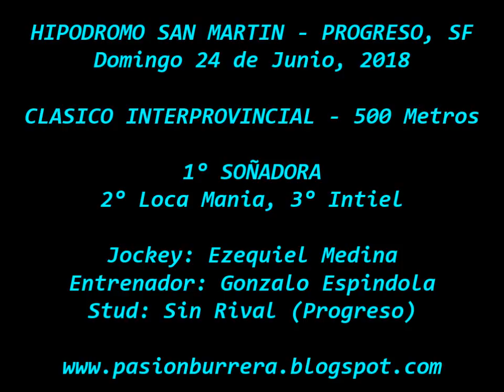Soñadora, Progreso (24-06-18)